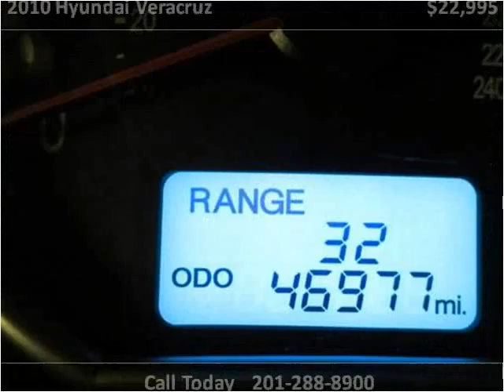2010 Hyundai Veracruz Used Cars Little Ferry NJ